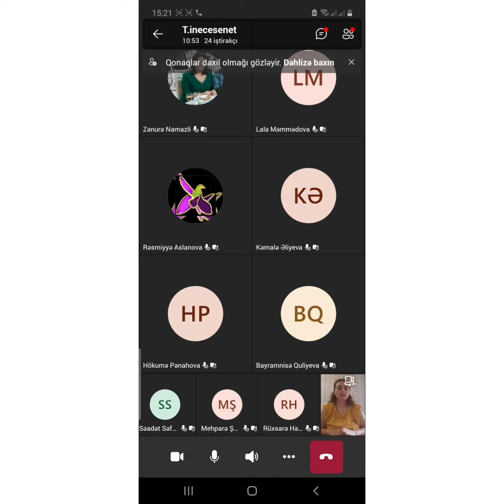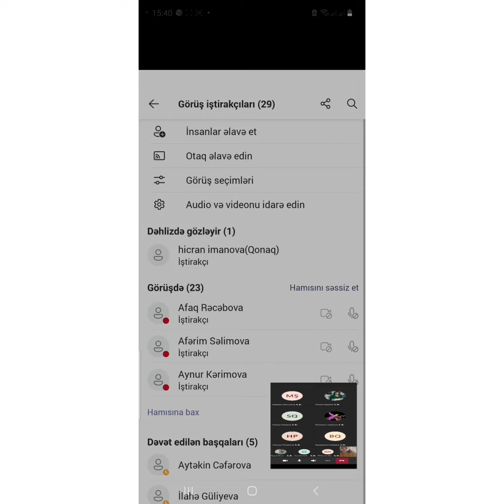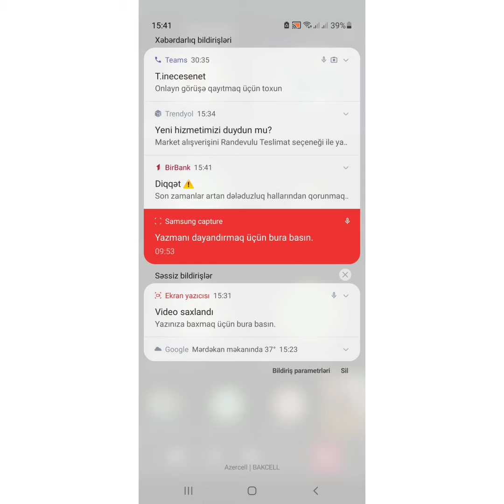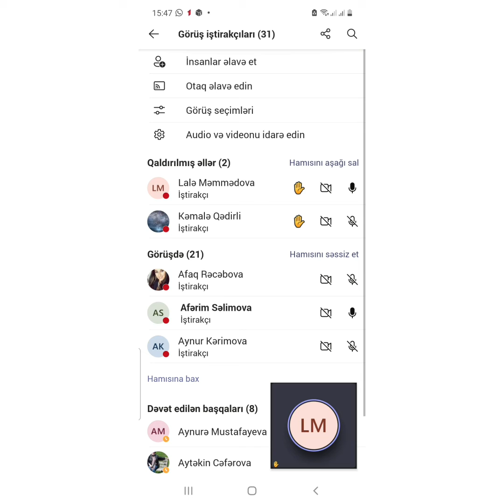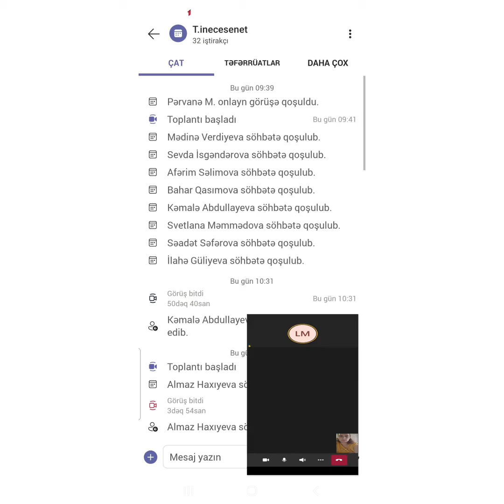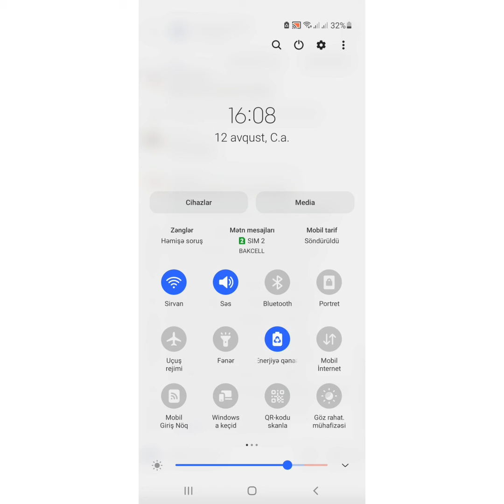Təsviri incəsənət.Sertifikasiya hazırlığı. Təlimçi: M.Pərvanə